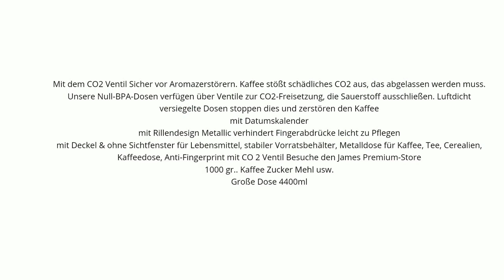#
Design für schönes Wohnen James Premium James Premium Kaffeedose für 1 kg Kaffee (luftdichte Vorratsdose mit Aromaverschluss, Dose zur Aufbewahrung von Kaffee, Tee, Kakao) Für 1500 gramm Pulverkaffee + 1 Kilo Bohnen mit Magnet Löffelhalter Mit dem CO2 Ventil Sicher vor Aromazerstörern. Kaffee stößt schädliches CO2 aus, das abgelassen werden muss. Unsere Null-BPA-Dosen verfügen über Ventile zur CO2-Freisetzung, die Sauerstoff ausschließen. Luftdicht versiegelte Dosen stoppen dies und zerstören den Kaffee